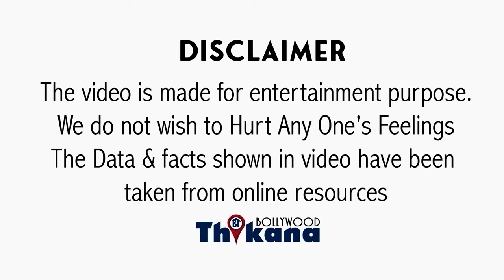BREAKING | किसी ने सपने में भी नहीं सोचा BB17 जितने के लिए Munawar खेलेगा ऐसा Game